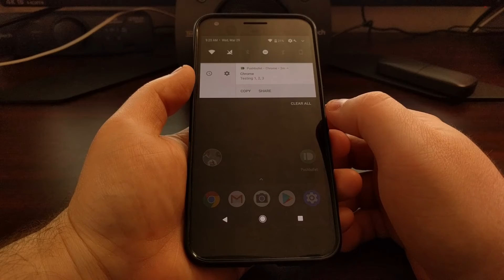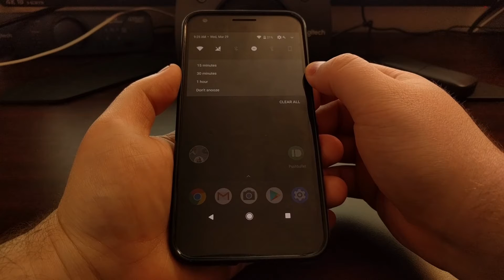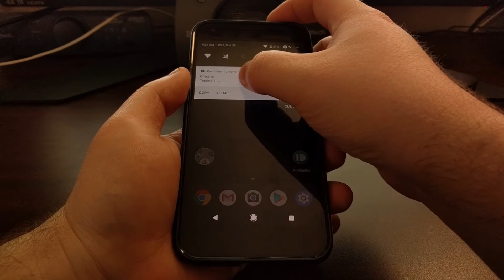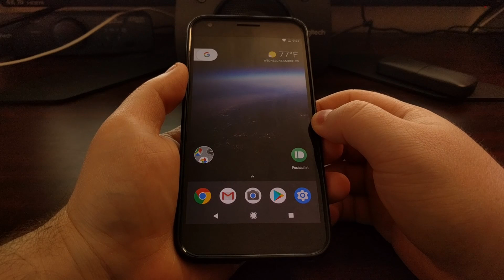[Android O] Snoozing Notifications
With DP1, we now have the ability to ignore notifications for a certain amount of time with the Snooze Notifications feature that is baked into Android O.